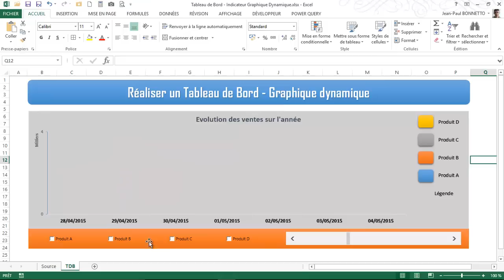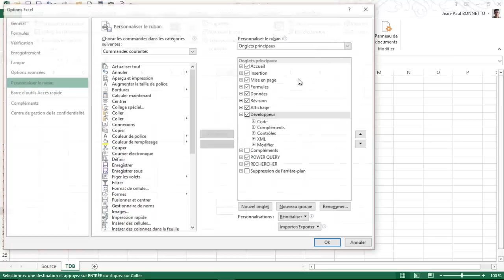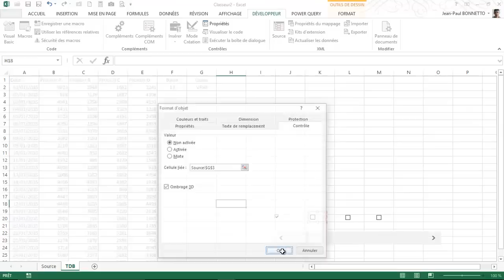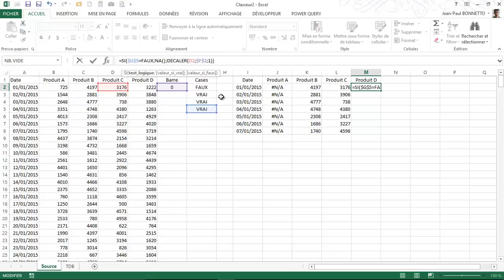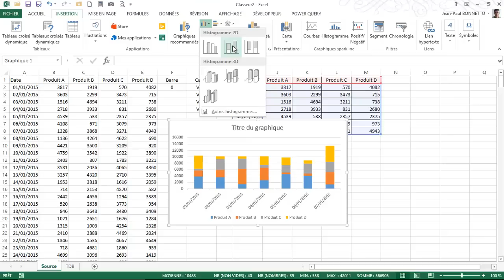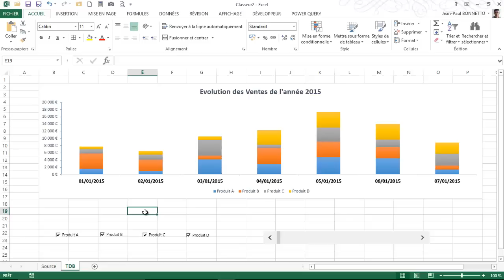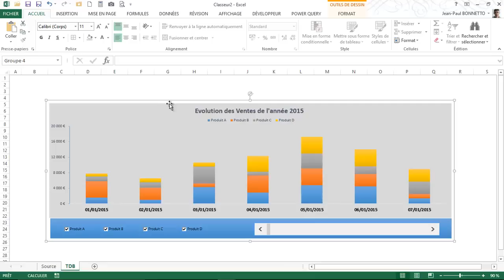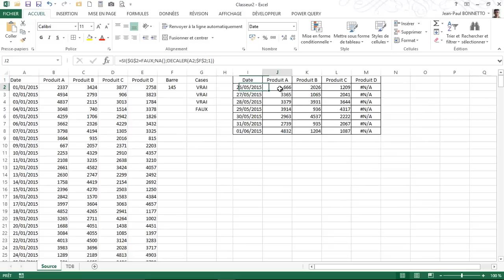Excel - Tableau de Bord avec Barre de défilement et Cases à cocher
Cette vidéo va vous montrer comment rendre dynamique un graphique grâce à une barre de défilement qui va gérer la période et des cases à cocher qui va afficher ou pas les produits.
Ce type de graphique dynamique vous permettra de réaliser des tableaux de bord.

Bonne présentation

Jean-Paul.